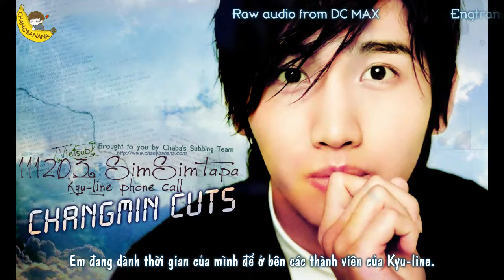[Vietsub][2011.12.03] Simsimtapa Radio - Kyuline phone call (Changmin cuts) [Changbanana.com]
Raw audio from: DC MAX
English translation by: @KyuhyunBiased
Translator + Timer + Encoder: hamtaroK
Editor + QC: thieunu151011